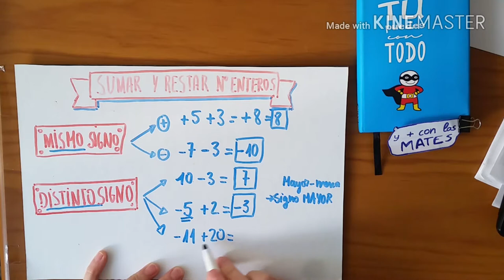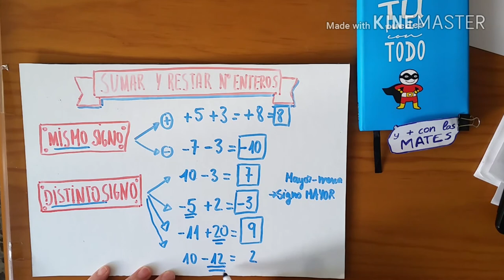Suma y resta de números enteros